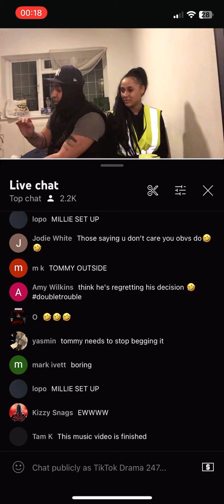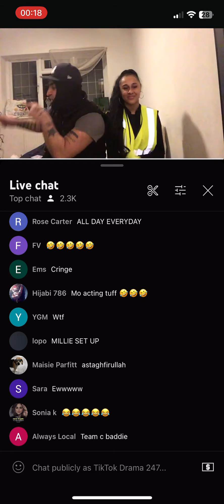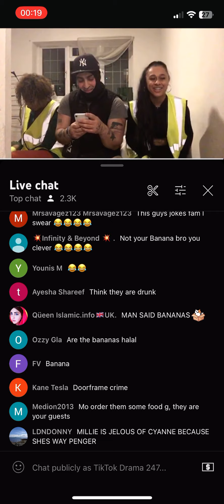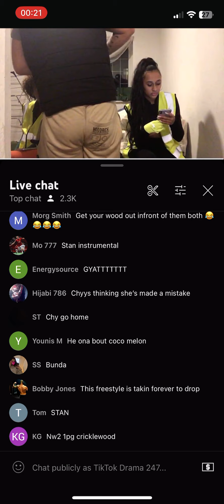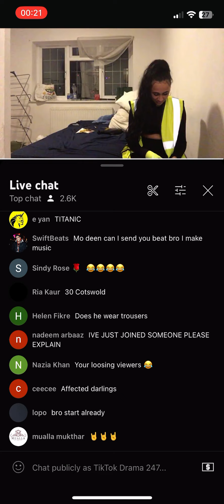live with Millie & Chy